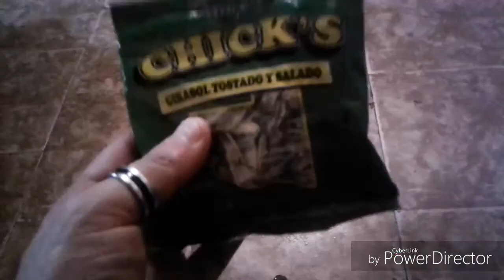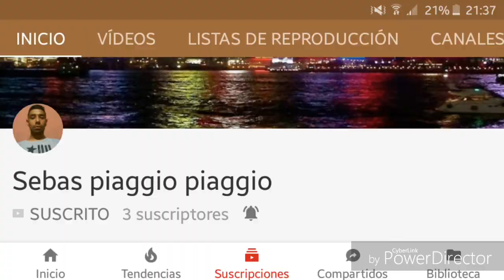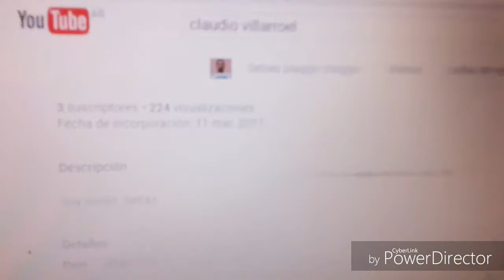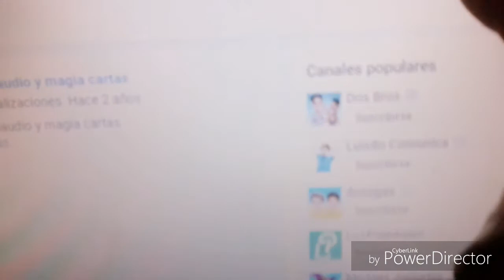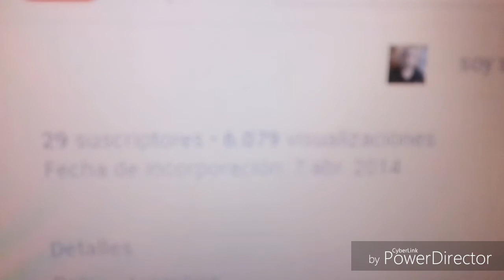Youtubes con sebas.p😮💻